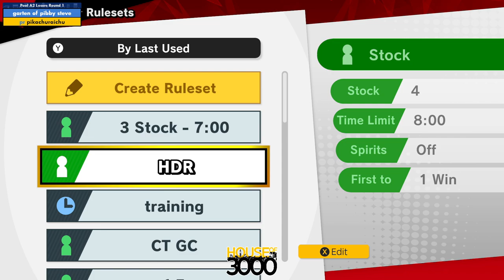Xeno317 - Pool A2 Losers Round 1 garten of pibby steve vs pikachuraichu